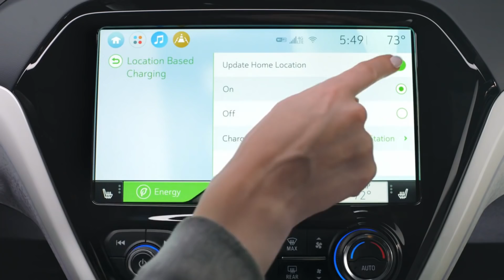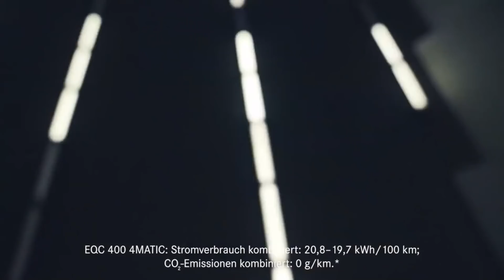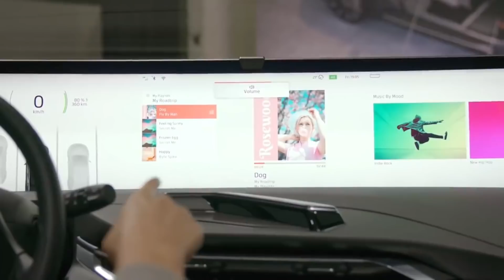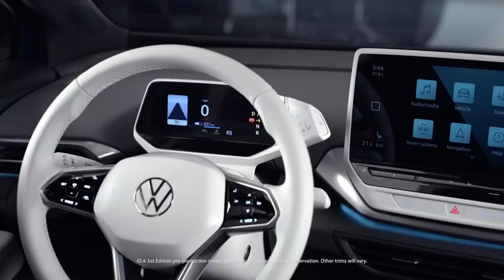Top 7 Upcoming Electric SUVs on Sale by 2022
Today we will be exploring the top 7 most anticipated electric crossovers, let's compare their specifications and pricing and looks! It all started with the Model Y and afterwards the majority of big players in the automotive world have started announcing electrified CUV to go into production in the beginning of the third decade of the 21st century. The EV technology is constantly making leaps forward and the selection of so-called peoples’ electric crossovers is now bigger than ever. To help you out on a quest for the affordable electric SUV, in today’s episode we will be rounding up the cheapest models that are already on sale and those newcomers that will be hitting dealerships in the nearest future.

0:00 upcoming Tesla Model Y Competition in 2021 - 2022
0:37 Chevy Bolt EV or Chevrolet Bolt EV
2:14 Nissan Ariya
4:01 Mercedes EQC or Mercedes Benz EQC
5:42 Byton M-Byte
7:36 Mazda MX-30 or Mazda MX 30
9:08 Volkswagen ID.4 or Volkswagen ID 4
10:59 Ford Mustang Mach E or Ford Mach E

In this video we discussed electric vehicle brands such as Chevrolet, Nissan, Mercedes Benz, Byton, Mazda, Volkswagen, Ford, Chevy and VW. To be more specific, we put into comparison all highly anticipated upcoming electric SUVs by these brands, electric SUVs such as Chevy Bolt, Nissan Ariya, Mercedes EQC, Byton M-Byte, Mazda MX 30, Volkswagen ID 4 and of course Ford Mustang Mach E. This video will explain the difference between all the above mentioned electric SUVs and crossover SUVs, while also giving you more information about price and range. Hope you enjoyed this video.